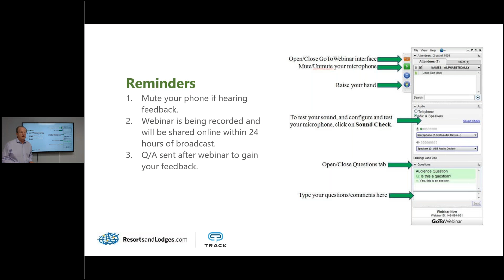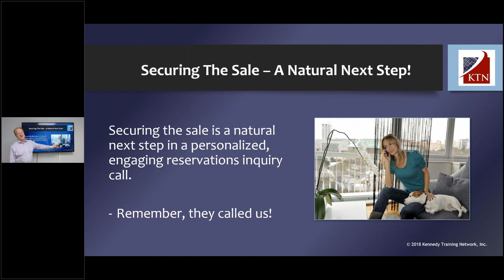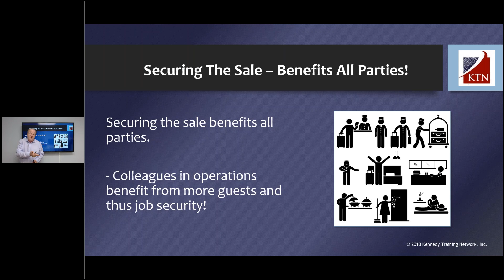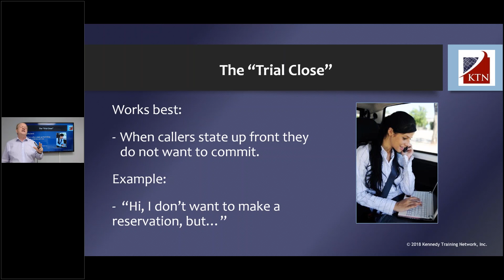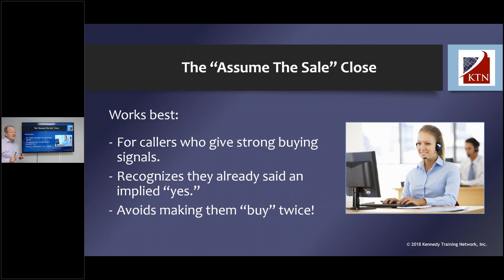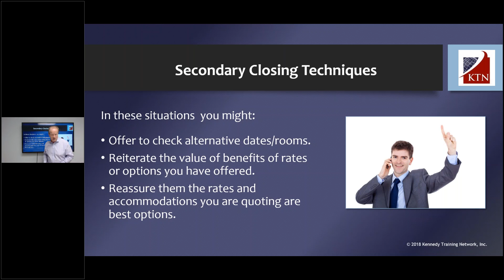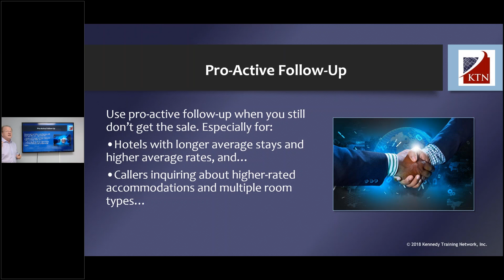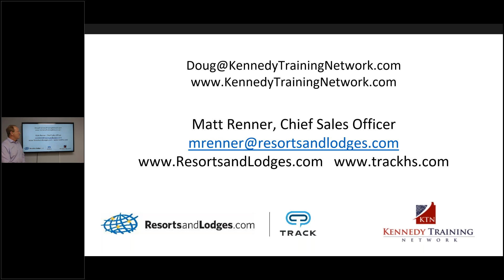Overcoming Objections and Securing The Sale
Doug Kennedy 6/13/18 Webinar. Like most resorts, chances are that you have now entered your peak booking season. Although some guests have booked in advance, it's our reservation team’s success at securing those last few bookings to fill-in the gaps and top-off occupancy levels that maximize annual profits.

In this webinar Doug Kennedy will cover:

- How to secure the sale as a natural next step in reservations sales. After all, they called you!
- How closing the sale benefits everyone! Let’s help those callers “secure” their place to stay for their summer vacations!
- How to overcome objections. Is it “Product?” or “Price?” or “Process?”
- Secondary closing techniques.